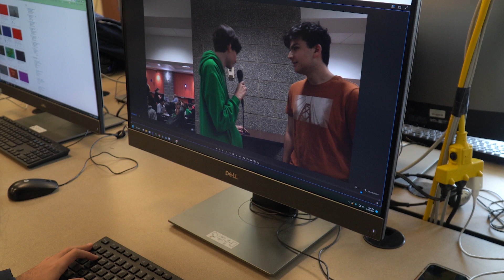Morning Announcements 8.22.24